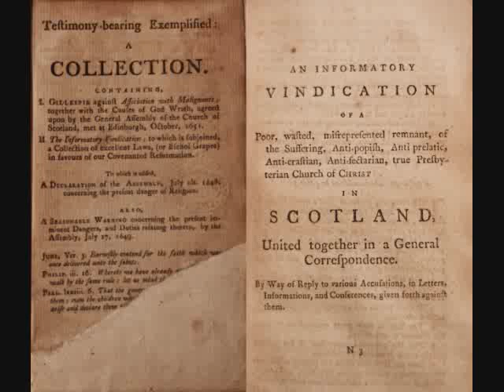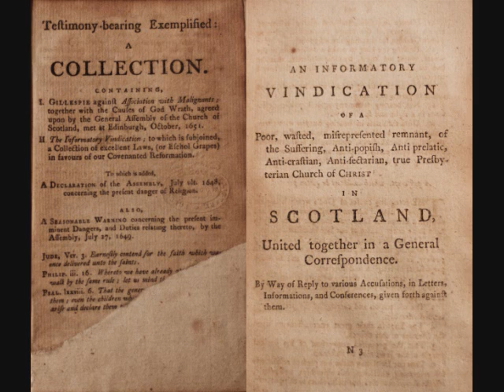Pt 32. Testimony Bearing Exemplified - An Informatory Vindication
Testimony Bearing Exemplified

Testimony Bearing Exemplified: A Collection.

Containing,

I. Gillespie against Association with Malignants; together with the causes of God['s] Wrath, agreed upon by the General Assembly of the Church of Scotland, met at Edinburgh, October, 1651.

II. The Informatory Vindication; to which is subjoined, a Collection of excellent Laws, (or Eschol Grapes) in favours of our Covenanted Reformation.

To which is added,

A Declaration of the Assembly, July ult. 1648, concerning the present danger of Religion.

Also,

A Seasonable Warning concerning the present imminent Dangers, and Duties relating thereto, by the Assembly, July 27, 1649.

Jude, Ver. 3. "Earnestly contend for the faith which was once delivered unto the saints."

Philip. 3:16. " Whereto we have already attained, let us walk by the same rule, let us mind the same thing."

Psal. 78:6. "That the generation to come might know them, even the children which should be born; who should arise and declare them to their children:"